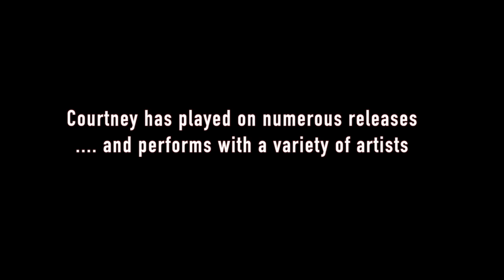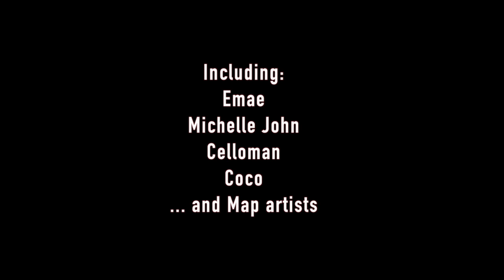Courtney Jones - Guitar (Profile)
A profile of guitarist Courtney Jones, who plays with numerous artists.